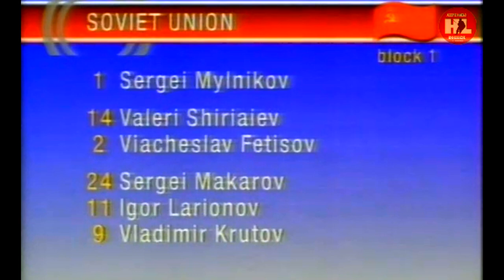27.04.1989. Чемпионат мира. (HD) Чехословакия - СССР | WC1989. Czechoslovakia - USSR. 04/27/1989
Друзья ждем вас в нашем сообществе ВКонтакте где вы сможете увидеть гораздо больше настоящих хоккейных раритетов!
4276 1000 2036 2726 (VISA)
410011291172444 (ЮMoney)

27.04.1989. Чемпионат мира. Стокгольм «Глоб Арена». 13128 зрит.
Чехословакия - СССР 0:1 (0:0,0:0,0:1).
Судьи: Роб Хирн (США) - Юхан Энестедт (Швеция) , Кристер Леркинг (Швеция).
Чехословакия - Доминик Гашек (59:39);
Бедржих Шчербан - Антонин Ставьяна, Франтишек Прохазка - Ергус Бача, Драгомир Кадлец - Лео Гудас;
Владимир Свитек - Владимир Ружичка - Здено Цигер, Отакар Янецки - Роберт Крон - Иржи Шейба,
Олдржих Валек - Иржи Кучера - Ростислав Влах, Томаш Елинек - Ото Гашчак - Иржи Долежал.
СССР - Сергей Мыльников;
Валерий Ширяев - Вячеслав Фетисов, Алексей Касатонов - Владимир Константинов, Алексей Гусаров - Илья Бякин;
Сергей Макаров - Игорь Ларионов - Владимир Крутов, Андрей Хомутов - Вячеслав Быков - Валерий Каменский,
Александр Могильный - Сергей Фёдоров - Сергей Яшин, Дмитрий Квартальнов - Сергей Немчинов - Юрий Хмылёв.
Шайбы забросили:
0:1 - Вячеслав Быков (Андрей Хомутов , Валерий Каменский) - 53:36
Броски: 19 (5+5+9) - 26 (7+10+9).
Штрафное время: 10 - 8
Ергус Бача (задержка соперника клюшкой) - 02:04, Роберт Крон (задержка соперника клюшкой) - 05:36,
Илья Бякин (толчок соперника клюшкой) - 13:05, Франтишек Прохазка (задержка соперника руками) - 16:46,
Ростислав Влах (подножка) - 27:14, Александр Могильный (удар соперника клюшкой) - 32:11,
Дмитрий Квартальнов (удар соперника локтем) - 40:00, Франтишек Прохазка (толчок соперника клюшкой) - 48:17,
Валерий Каменский (подножка) - 54:42.

04/27/1989. World Championship. Stockholm Globe Arena. 13128 pts.
Czechoslovakia - USSR 0:1 (0:0.0:0.0:1).
Judges: Rob Hearn (USA) - Johan Enestedt (Sweden), Christer Lerking (Sweden).
Czechoslovakia - Dominik Hasek (59:39);
Bedrich Shcherban - Antonin Staviana, Frantisek Prohazka - Ergus Bacha, Dragomir Kadlec - Leo Gudas;
Vladimir Svitek - Vladimir Ruzicka - Zdeno Ciger, Otakar Janetsky - Robert Krohn - Jiri Sheiba,
Oldrich Valek - Jiri Kucera - Rostyslav Vlah, Tomasz Jelinek - Oto Gashchak - Jiri Dolezhal.
USSR - Sergei Mylnikov;
Valery Shiryaev - Vyacheslav Fetisov, Alexei Kasatonov - Vladimir Konstantinov, Alexei Gusarov - Ilya Byakin;
Sergey Makarov - Igor Larionov - Vladimir Krutov, Andrey Khomutov - Vyacheslav Bykov - Valery Kamensky,
Alexander Mogilny - Sergei Fedorov - Sergei Yashin, Dmitry Kvartalnov - Sergei Nemchinov - Yuri Khmylev.
The pucks were thrown:
0:1 - Vyacheslav Bykov (Andrey Khomutov, Valery Kamensky) - 53:36
Throws: 19 (5+5+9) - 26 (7+10+9).
Penalty time: 10 - 8
Ergus Bacha (holding an opponent with a stick) - 02:04, Robert Kron (holding an opponent with a stick) - 05:36,
Ilya Byakin (pushing the opponent with a club) - 13:05, Frantisek Prochazka (holding the opponent with his hands) - 16:46,
Rostislav Vlakh (trip) - 27:14, Alexander Mogilny (opponent hit with a stick) - 32:11,
Dmitry Kvartalnov (opponent's elbow strike) - 40:00, Frantisek Prochazka (opponent's push with a stick) - 48:17,
Valery Kamensky (footboard) - 54:42.

Friends, any financial assistance from you is a reward for our work and the further development of the channel! Thanks in advance to everyone who didn't get left behind!
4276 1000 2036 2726 (VISA)
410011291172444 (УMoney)